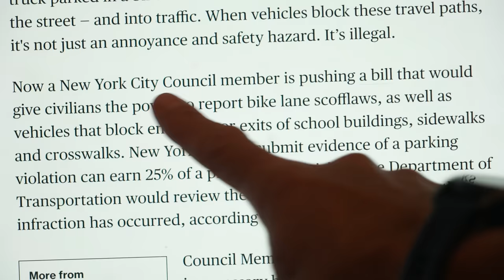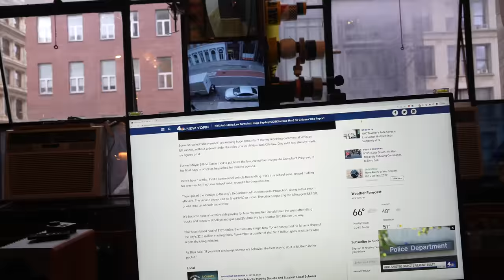NYC BIKE LANE BOUNTY